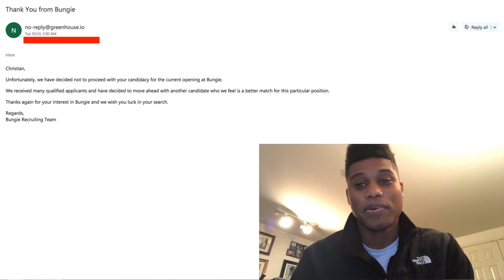How Destiny 2 Came To Be! Part 2! Curse of Osiris Will NOT Save Destiny 2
How could Bungie really let things get this bad?? I don't even understand. Once again bringing humor to the developing process of Destiny 2! Really hope you guys enjoy!

Hi, I like video games especially Destiny.
I'm cbgray.
I'm a new Destiny Youtuber/ Twitch Streamer